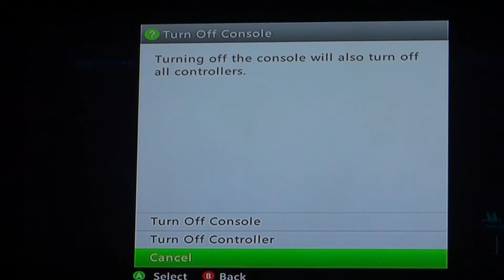Lets play Halo part 32 - More corridors